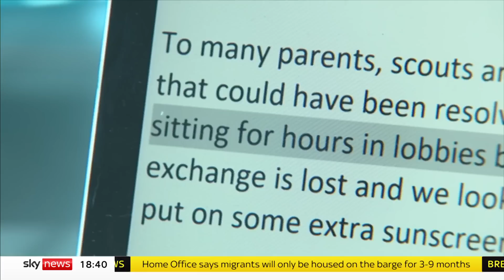South Korea: Scouts evacuate as typhoon looms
Thousands of scouts will be evacuated from the World Scout Jamboree in South Korea due to an incoming typhoon.

It comes just days after British scouts were moved into hotels in Seoul after a "punishingly hot" heatwave.